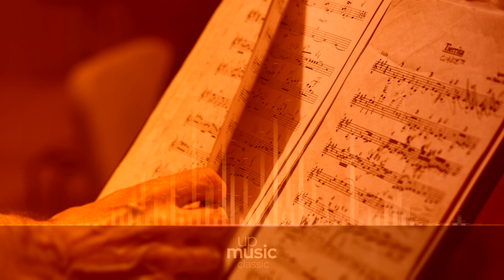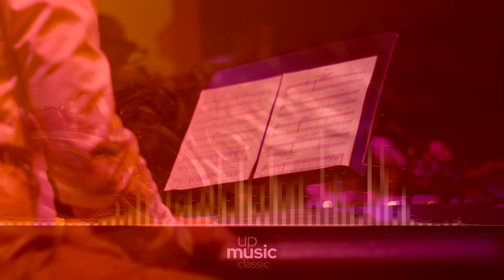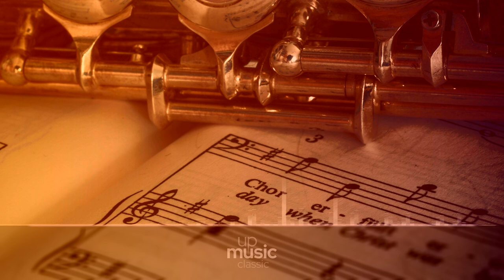Anton Bruckner - Symphony No.4 E flat Major - I. Allegro molto moderato, European Archive ∙ upmusic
Bruckner Symphony no. 4 in E-flat major 'Romantic' (WAB 104)

Bruckner's Symphony no. 4 in Eb (WAB 104) is one of the composer's most popular works. Written in 1874 and revised several times, it was dedicated to Prince Konstantin of Hohenlohe-Schillingsfürst. It was premiered in 1881 by Hans Richter in Vienna with great success.The symphony's nickname of Romantic was used by the composer himself. It does not refer to the modern conception of romantic love but rather the medieval romance. Any critical appraisal of this work must take into account the Bruckner Problem – i.e. the controversy surrounding the degrees of authenticity and authorial status of the different versions of his symphonies, this one being one of the most complex in that aspect. The symphony requires an instrumentation of one pair each of flutes, oboes, clarinets, bassoons, with four horns, three trumpets, three trombones, timpani and strings. From the 1878 revision onwards, a single bass tuba is also incorporated into the instrumentation. The published score of 1889 introduces a part for third flute (doubling on the piccolo) and a pair of cymbals.

Difficulty Level: hard
Average Duration: 64min
Composer: Anton Bruckner
Form: Symphony
Key: E-Flat Major
Instrument: Orchestra
Period: Romantic